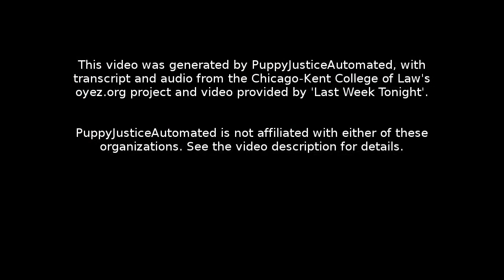Credit Suisse Securities LLC v. Simmonds: Oral Argument - November 29, 2011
Facts:
Vanessa Simmonds alleged in 54 separate complaints that several investment banks shared in the profits of customers who received IPO allocations and sold their shares on the open market at higher prices. The lawsuits also claim the banks strategically allocated IPO shares to customers who would return the favor by giving the banks more business. Simmonds holds stock in the companies that issued shares through the disputed IPOs. She sent those companies letters demanding that they sue the underwriting banks for disgorgement of ill-gotten profits. When the companies declined, she invoked a provision of the Securities Exchange Act that allowed her to sue the banks herself. The banks argued that the lawsuits should be dismissed because they were filed after a two-year time statute of limitations for bringing an action under Section 16(b) of the 1934 Securities Exchange Act. The U.S. Court of Appeals for the Ninth Circuit said the suits were not too late because the time limit had been postponed. The court did dismiss 30 of Simmonds' lawsuits on other legal grounds.

Question:
Is the two-year time limit for bringing an action under Section 16(b) of the 1934 Securities Exchange Act subject to tolling, and if so, does tolling continue even after the receipt of actual notice of the facts giving rise to the claim?

Conclusion:
Yes and no. In a unanimous decision, Justice Antonin Scalia held that while the limitations period for Section 16(b) is subject to tolling, it is not automatically tolled until the filing of a Section 16(a) statement. Justice Scalia looked to the language of the statute, which specified that the two-year clock started from "the date such profit was realized," without reference to the filing statement. He rejected the Ninth Circuit's concern that persons could avoid the effects of Section 16(b) by failing to file statements and thus depriving prospective plaintiffs of needed information. He also rejected the Ninth Circuit's argument that the background rule of equitable tolling for fraudulent concealment operated to toll the limitations period until a defendant files a 16(a) statement, noting that a plaintiff typically must show that he has been pursuing his rights diligently and that some extraordinary circumstances stood in his way. He noted that in cases of fraudulent concealment of facts, tolling ceases when a plaintiff discovers or should discover those facts.

The Court divided 4-4 on the question of how the usual rules of equitable tolling apply to the facts of the case, thus affirming without precedential effect the Ninth Circuit's ruling that 16(b) establishes a period of repose subject to tolling. Chief Justice John Roberts did not participate in the consideration or decision of the case.

Section 1: 00:00:05
Section 2: 00:21:07
Section 3: 00:32:07
Section 4: 00:53:18